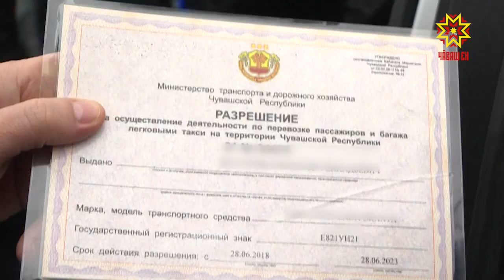Халăха вăрттăн турттаракансемпе кĕрешеççĕ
Республикăра халăха турттаракан транспорта тĕрĕслесех тăраççĕ. Çул-йĕр хăрушсăрлăх инспекторĕсемпе хальхинче Пĕрлĕхлĕ Раççей партин «Халăх терĕслевĕ» пĕрлешĕвĕн пайташĕсем çула тухрĕç. Вĕсем Шупашкарта таксистсем халăха саккунпа килĕшӳллĕн е йĕркене пăсса турттарнине тишкерчĕç.